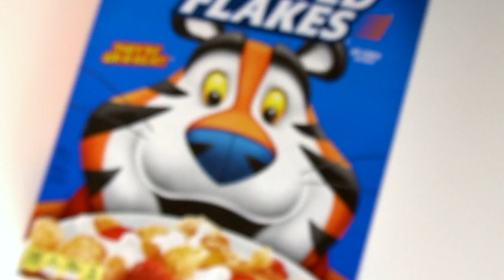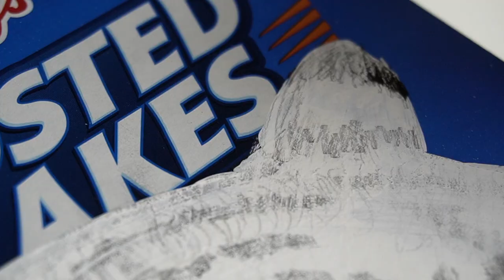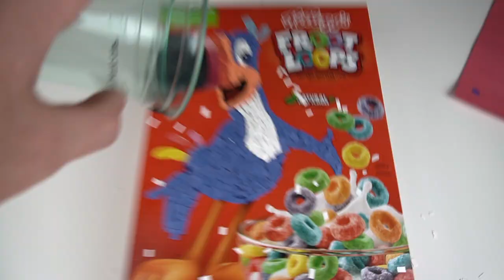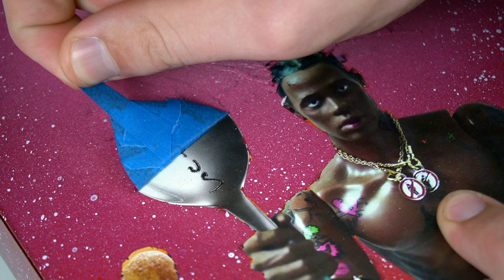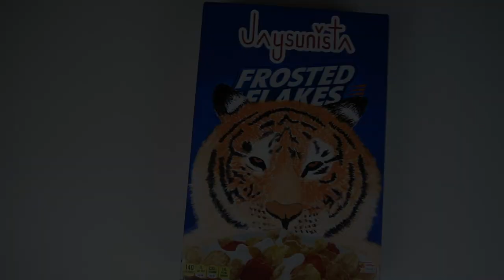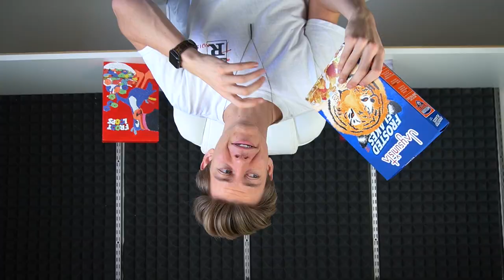Custom CEREAL BOXES (SaTiSfyiNg)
Support my Art!!! Jaysunista.redbubble.com

Charity Auctions:
Frosted Flakes
Froot Loops
Reeces Puffs